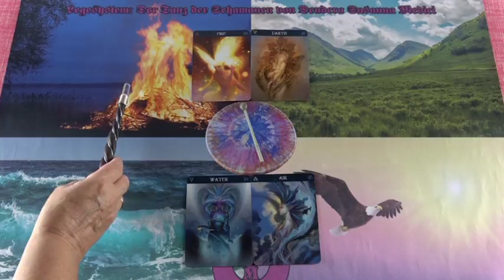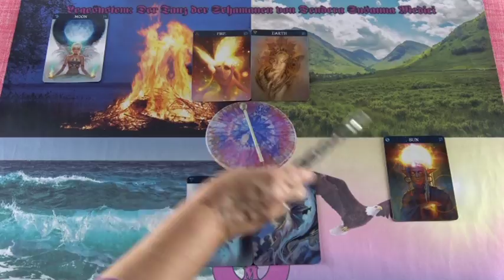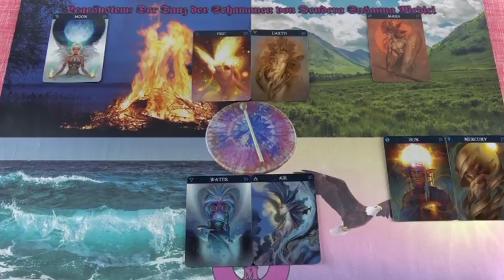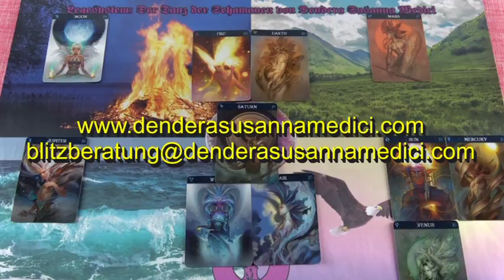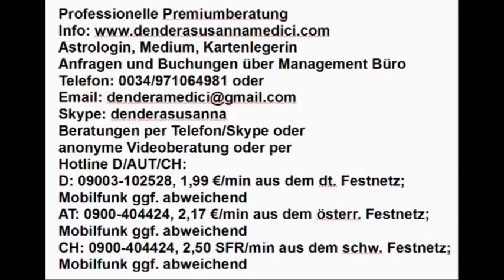Der Tanz der Schamanen: 24.10.2018 (Mittwoch)